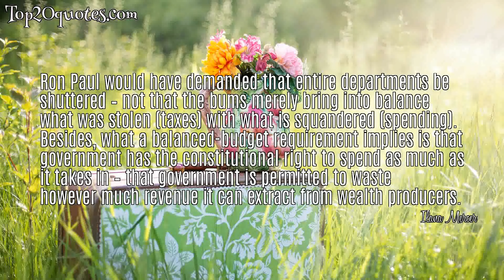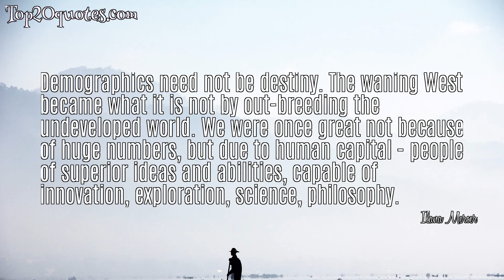☛ Top 5 Famous Quotes of Ilana Mercer - Writer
Top 5 Famous Quotes of Ilana Mercer:
 ◉ Government jobs are not an addition to the country's payroll; they are an increase in the nation's payload.
 ◉ Ron Paul would have demanded that entire departments be shuttered – not that the bums merely bring into balance what was stolen (taxes) with what is squandered (spending). Besides, what a balanced-budget requirement implies is that government has the constitutional right to spend as much as it takes in – that government is permitted to waste however much revenue it can extract from wealth producers.
 ◉ The Big-Media collective, however, is slow, stupid and shackled by ideology. Reality must bite them before they’ll recognize it, much less report it.
 ◉ Jefferson never entertained the folly that he was of immigrant stock. He considered the English settlers of America courageous conquerors, much like his Saxon forebears, to whom he compared them. To Jefferson, early Americans were the contemporary carriers of the Anglo-Saxon project.
 ◉ Demographics need not be destiny. The waning West became what it is not by out-breeding the undeveloped world. We were once great not because of huge numbers, but due to human capital - people of superior ideas and abilities, capable of innovation, exploration, science, philosophy.
🖎 Author: Ilana Mercer
♛ Career: Writer
📅 Life: